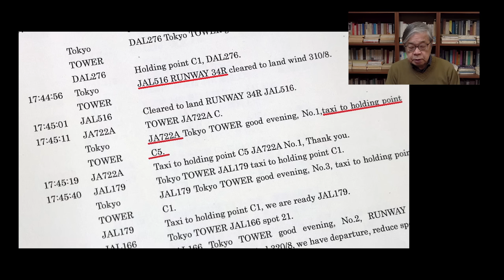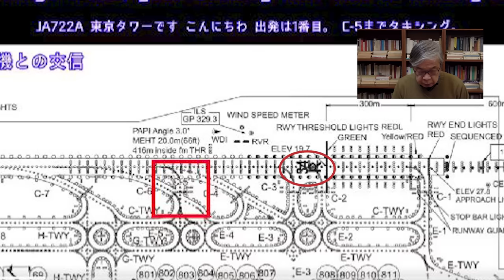【Vlog】羽田衝突事故で海保機はなぜ滑走路に出たのか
アゴラチャンネルで池田信夫のVlog、「羽田衝突事故で海保機はなぜ滑走路に出たのか」を公開しました。